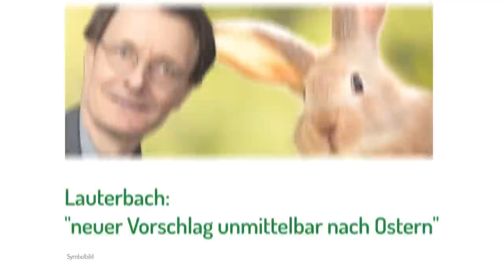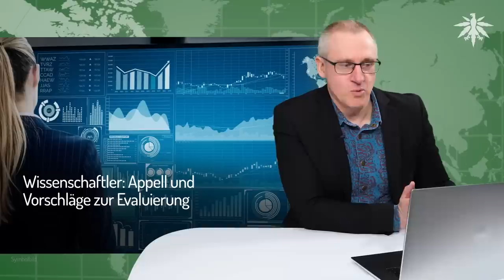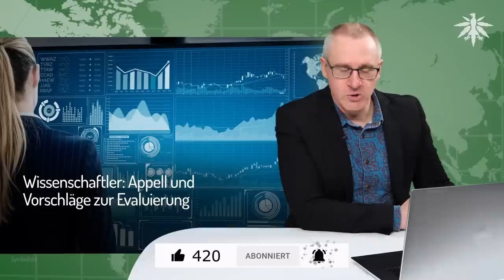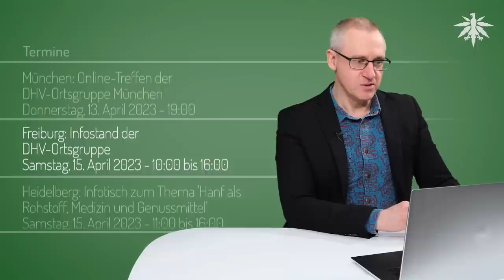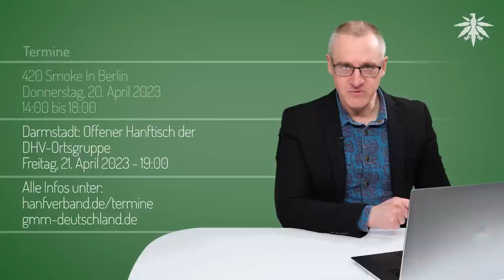Lauterbach: "neuer Vorschlag unmittelbar nach Ostern" | DHV-News # 375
0:00 Intro
0:29 Vorbemerkung GMM
2:26 Lauterbach: "neuer Vorschlag unmittelbar nach Ostern"
11:26 Koalitionsvertrag von CDU und SPD in Berlin
20:42 Wissenschaftler: Appell und Vorschläge zur Evaluierung
27:26 Stellungnahme Grotenhermen: Cannabisblüten versus -extrakte
28:29 Ortsgruppen-Funk
29:06 Termine

*DHV-Diamantsponsoren*

*Vorbemerkung*

*Lauterbach: "neuer Vorschlag unmittelbar nach Ostern"*

Dirk Heidenblut, Carmen Wegge Instagram, 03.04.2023: Talk zur Legalisierung

*Koalitionsvertrag von CDU und SPD in Berlin*

Tagesspiegel, 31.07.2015: Görlitzer Park in Berlin-Kreuzberg: Null Erfolg mit null Toleranz gegen Drogenhandel

*Wissenschaftler: Appell und Vorschläge zur Evaluierung*

diverse Wissenschaftler: Whitepaper zur Evaluation der Einführung der regulierten Cannabisvergabe an Erwachsene zu Genusszwecken in Deutschland, Stand: 28. März 2023

*Stellungnahme Grotenhermen: Cannabisblüten versus -extrakte*

*Ortsgruppen-Funk*

ohne öffentliche Quellen

*Termine*

Freitag, 7. April 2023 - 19:00

Oldenburg: Let's talk about Hanf!
Freitag, 7. April 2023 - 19:00

Regensburg: Infostand der DHV-Ortsgruppe
Samstag, 8. April 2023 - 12:00 bis 18:00

Donnerstag, 13. April 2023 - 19:00

Donnerstag, 13. April 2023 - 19:00

Freiburg: Infostand der DHV-Ortsgruppe
Samstag, 15. April 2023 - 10:00 bis 16:00

Heidelberg: Infotisch zum Thema 'Hanf als Rohstoff, Medizin und Genussmittel'
Samstag, 15. April 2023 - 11:00 bis 16:00

Samstag, 15. April 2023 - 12:00 bis 18:00

Halle/Saale: Orgatreffen der DHV-Ortsgruppe zum GMM
Montag, 17. April 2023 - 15:00

Heidelberg: Offener Hanftisch des Hanfverband Rhein-Neckar
Dienstag, 18. April 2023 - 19:00

Hamburg: Online Klönschnack
Dienstag, 18. April 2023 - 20:00

420 Smoke In Berlin
Donnerstag, 20. April 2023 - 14:00 bis 18:00

Freitag, 21. April 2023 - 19:00